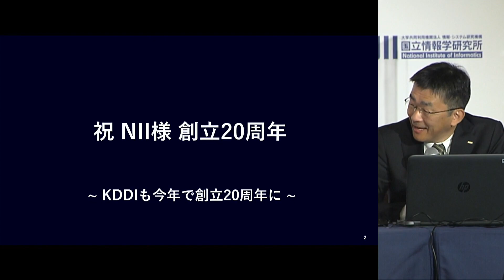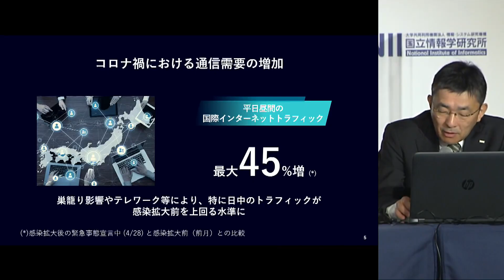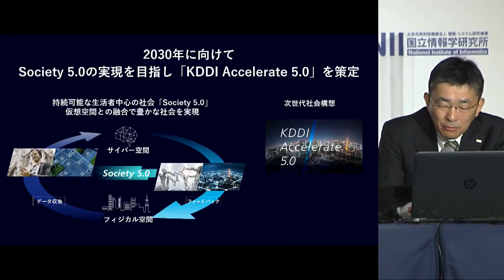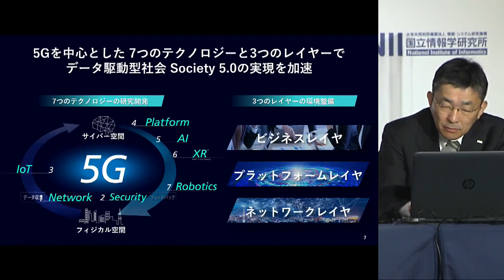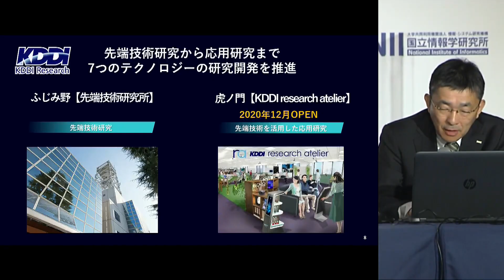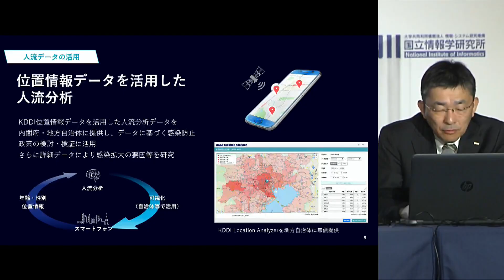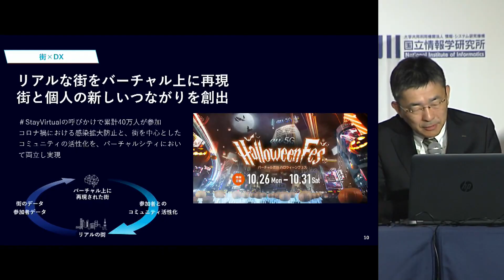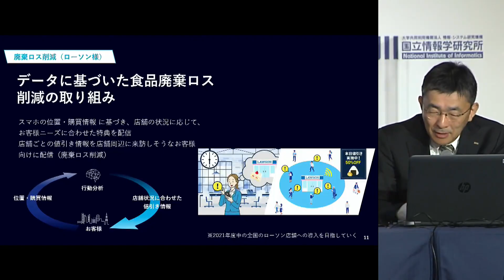パネルディスカッション「コロナ禍真っ最中におけるデジタルとは？ そして これからのNIIに期待される役割」：国立情報学研究所設立20周年記念講演会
NIIは2020年で設立20周年を迎えました。これを記念して12月3日（木）に記念式典・記念講演会、4日（金）に記念フォーラムをオンラインで開催しました。
「コロナ禍真っ最中におけるデジタルとは？　そして　これからのNIIに期待される役割」
上山 隆大 総合科学技術・イノベーション会議議員
澁谷直樹 NTT 代表取締役副社長
勝栄二郎 株式会社インターネットイニシアティブ（IIJ）代表取締役社長
髙橋誠 KDDI株式会社 代表取締役社長
出澤剛 LINE株式会社 代表取締役社長
喜連川優 国立情報学研究所長